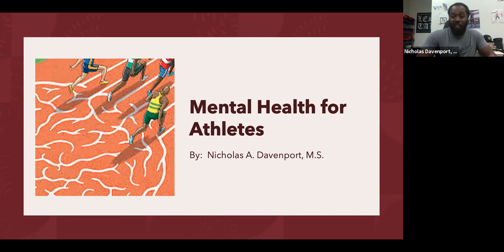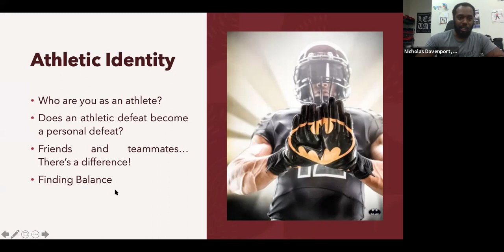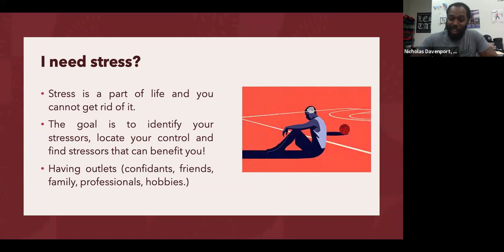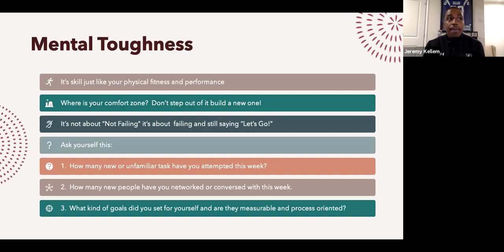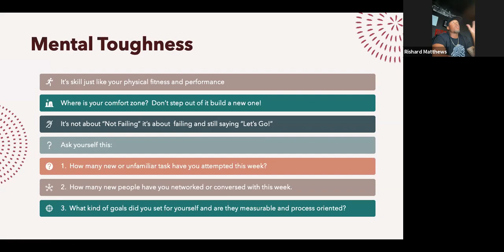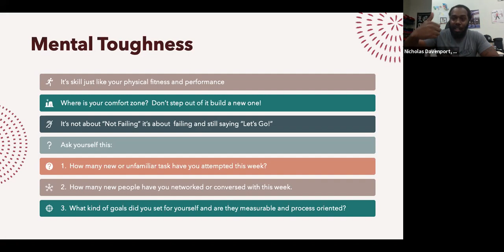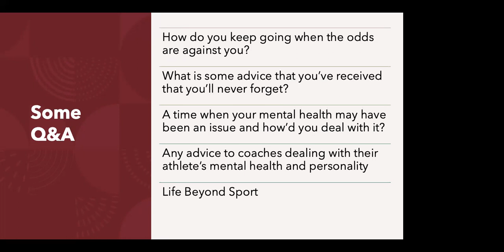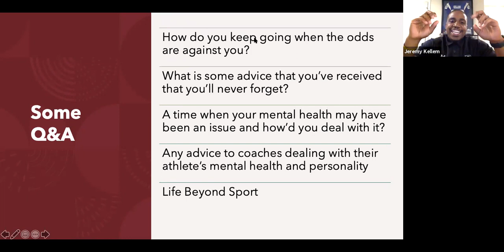Mental Health for Athletes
In sports, the athlete is often pushed to their extreme physically but quite often their mental well-being is overlooked. Here we will discuss how to understand the mental wellness of an athlete and how to facilitate healthy practices to complement your athletic career.
This panel includes loads of professional athletic experience as well from the perspective of a coach.  Phil Daru trains elite level fighters such as Dustin Poirier, as well as coaches top tier coaches.  Jeremy Kellem is a motivational speaker and former arena football champion.  Rishard is a 7 year NFL vet leading the Tennessee Titans as well as a stint with the Miami Dolphins.
Phil Daru:  IG @Darustrong
Jeremy Kellem:  IG @JK_Impacts.
Rishard Matthews:  IG @Rishardmatthews